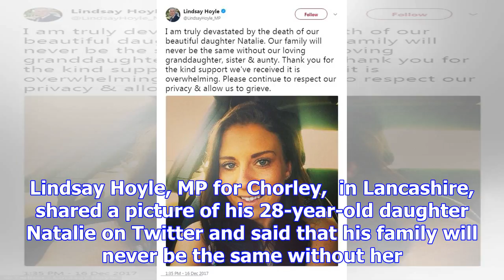Commons deputy speaker pays tribute to his 'beautiful and adored' daughter who died suddenly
The deputy leader of the House of Commons has paid tribute to his “beautiful” daughter who died sudd...